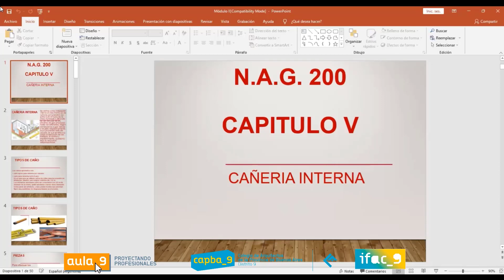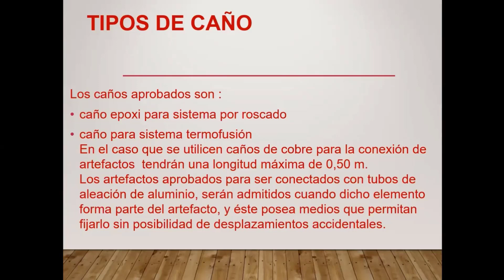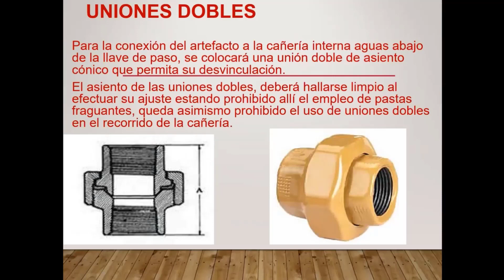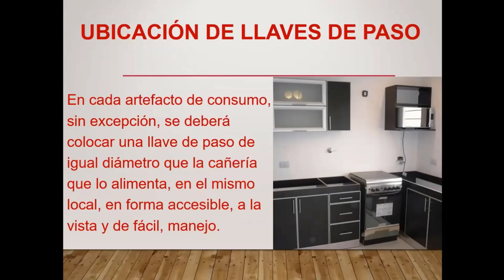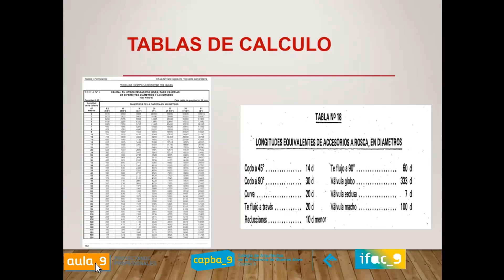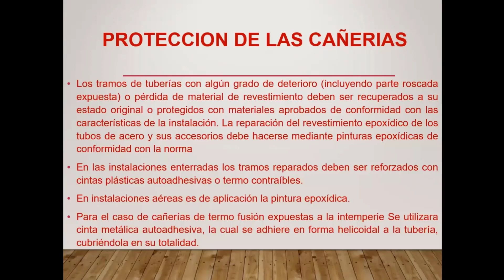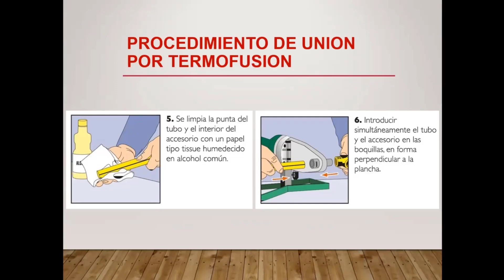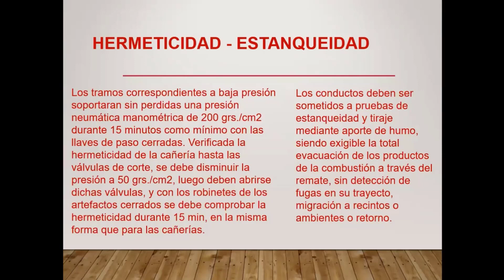Instalaciones de gas, Modulo II - Cañería interna - Pruebas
Disertante – Arq Juan Figueroa